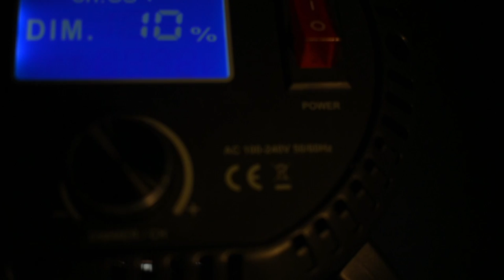Luz Led 60 w- Marca Lumitec- Mactop (REVIEW)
Luz de led 60 w, un poco de sus características. Desde ya una buena inversión para empezar a practicar con una luz mas profesional. Sin duda te dará una mayor cualidad en su foto o video.
Donde compré?